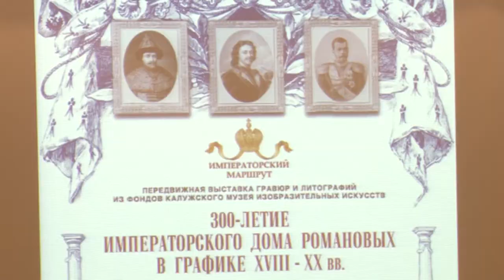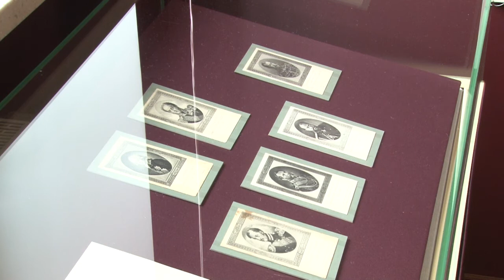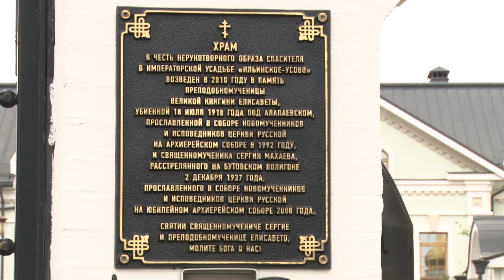Посвящение Романовым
В музее православного просветительского центра  «Усово-Спасское» состоялось открытие выставки «300-летие истории Императорского Дома Романовых в графике XVIII – XX вв.» из фондов Калужского музея изобразительных искусств.